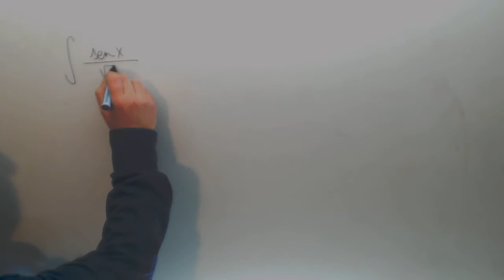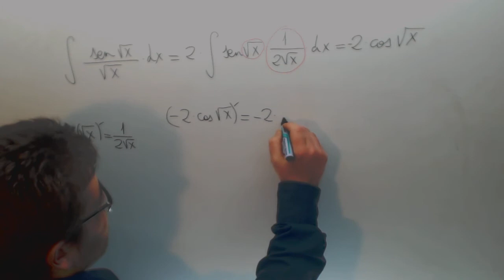Integral seno raiz x partido raiz x Matematicas 2º Bachillerato Academia Usero Estepona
Integral seno raiz x partido raiz x Matematicas 2º Bachillerato Suscríbete a nuestro canal en Youtube para ayudarnos a seguir creciendo Academia Usero en Estepona, el centro de formación con más vídeos en Internet del Mundo presenta